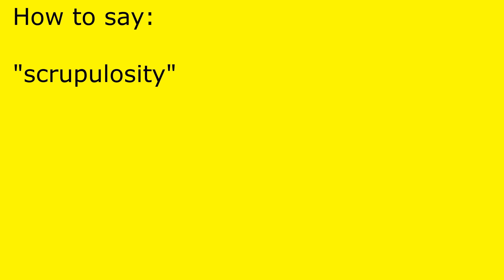How to pronounce scrupulosity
scrupulosity pronunciation.